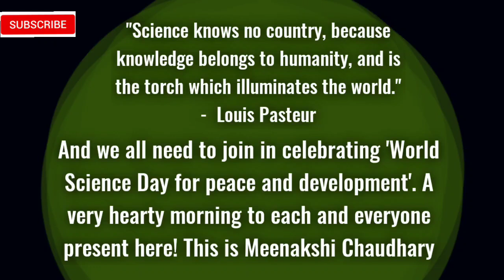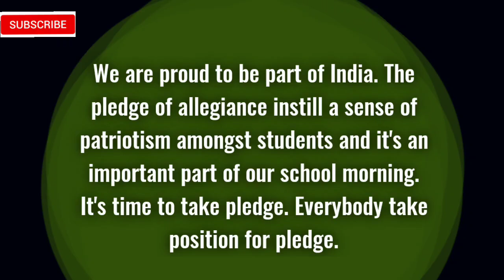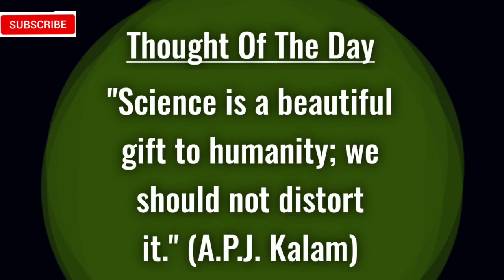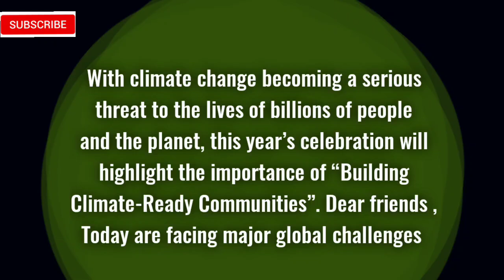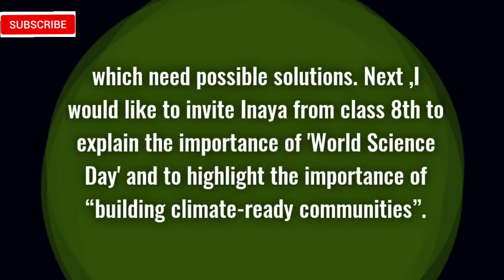School Morning Assembly Script for 'World Science Day' (10th November)